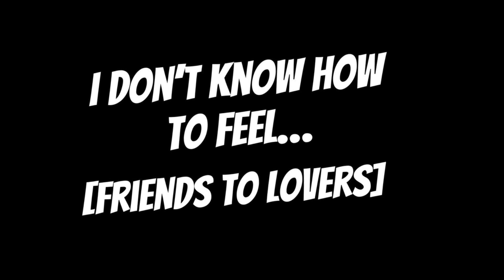[Friends to Lovers] didn’t know you felt that way to me❤️[M4F]